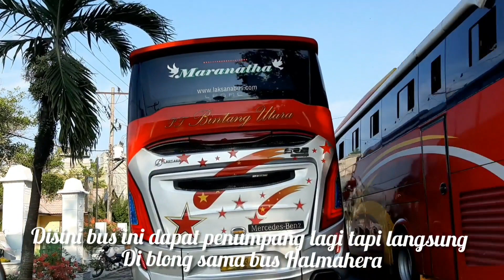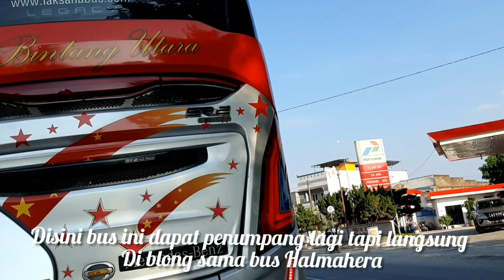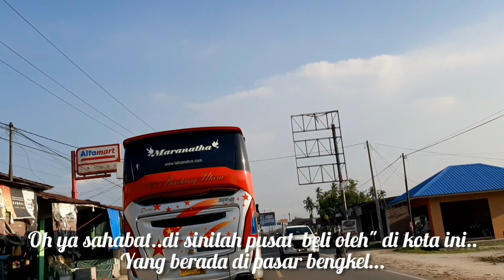Hanting Bersama Bintang Utara no 83 suuooosss🔥..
bus bintang utara trip medan pekanbaru hunting sore di lintasan medan deliserdang...